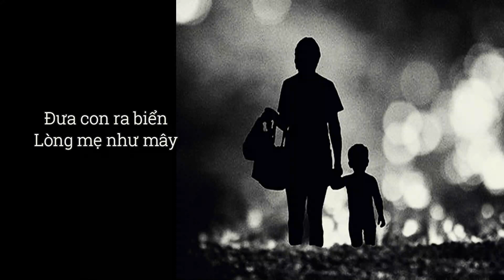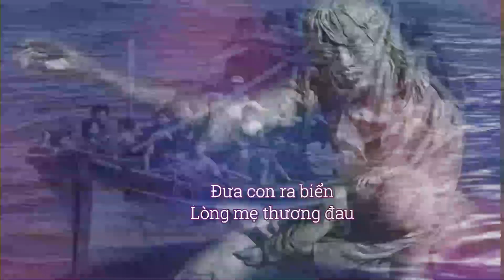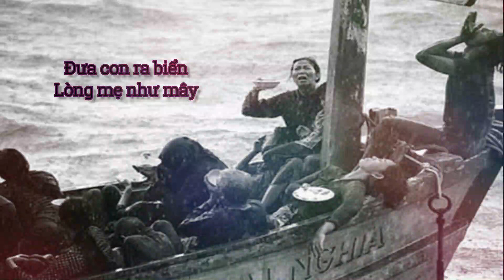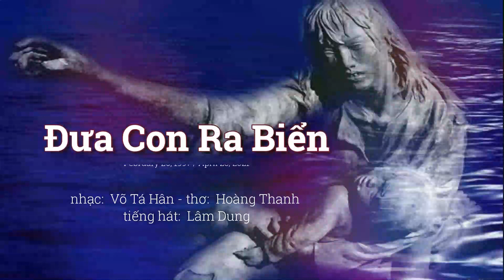ĐƯA CON RA BIỂN - Nhạc Võ Tá Hân - Thơ Hoàng Thanh - Tiếng hát Lâm Dung